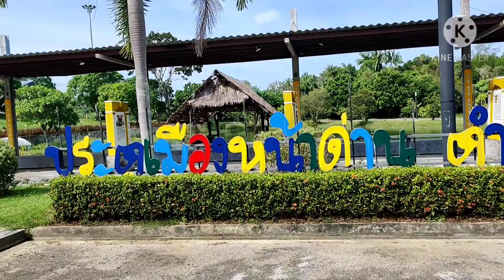ประตูเมืองภูเก็ต Phuket Gateway